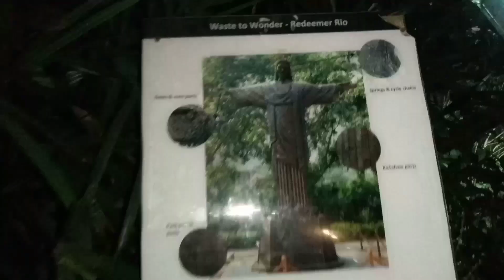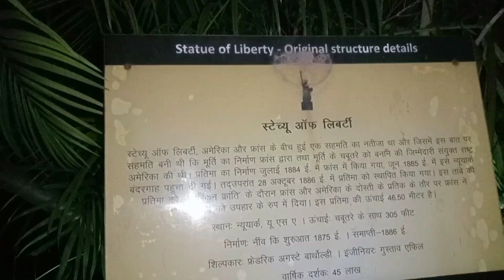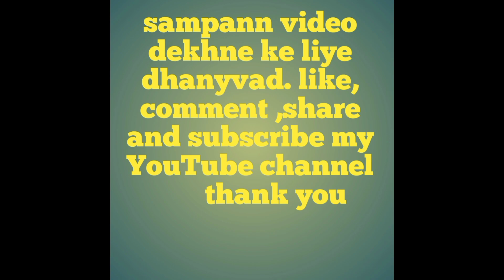waste to wonder park in delhi 2022.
नमस्ते मंजिल टेबल ब्लॉक से सभी को स्वागतम ।आशा करता हूं आप लोग सभी ठीक हो। फिर से मैं आ गया एक नया ब्लॉग लेकर यह दिल्ली में सराय काले खां में है। यह पर आने के लिए आपको पास कैब ओ मेट्रो का सुविधा मिल जाएगा इस जगह का नाम वेस्ट वंडर पार्क इन न्यू दिल्ली।
     opening time din ke 11:00 baje se lekar Raat ka 11:00 baje tak। yah ka ticket price 3 se 12 saal ki ₹25। और 12 से 65 साल तक ₹50। छोटे बच्चे और 25 साल के ऊपर के कोई टिकट नहीं। इस पर के साइड में आपका गाड़ी पार्किंग की सुविधा है घंटे के हिसाब से आप यहां पर गाड़ी पार्किंग कर सकते।
यहां पर आने के लिए आपका सबसे अच्छा टाइम है दोपहर के 3:00 बजे से रात को 9:00। din ka bhi bahut badhiya lagte Hain Raat ka bhi hun aur bhi bahut badhiya lagte aaye to aap donon hi dekhiae mere hisab se

yahan per aapko dekhne ko milega

1  Great Pyramid of Giza
2. leaning tower of Pisa
3. Eiffel tower
4. Colosseum
5.  Taj Mahal
6. Rio Redeemer
7.  status of liberty

yahan per jitna bhi chij aapko dekhne ke liye milega sabhi vastu andar nahin padta hai. yah park 6 mahine mein taiyar hokar chalu ho gaya tha Shri Rajnath Singh isko 2019 mein opening kara tha.
yahan per aane ke liye aapko location mein link mein de raha hun suvidha ke liye